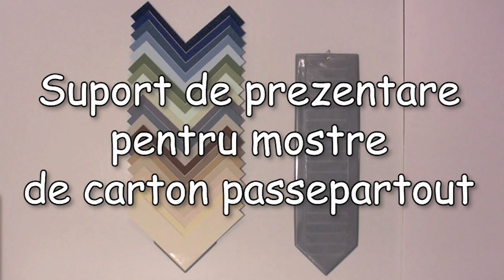Expozant pentru mostre de carton pentru passepartout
Expozantul este util pentru expunerea elegantă a mostrelor de colț de carton pentru passepartout. Poate fi atârnat sau așezat pe un birou.